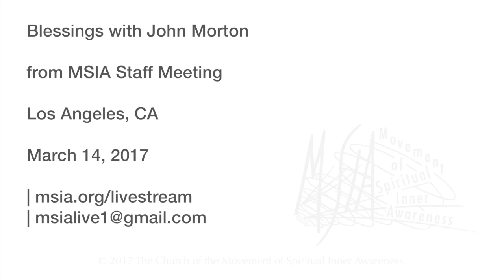MSIA | A Blessing of All The Beloved with John Morton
MSIA | Movement Of Spiritual Inner Awareness
Get your free book from MSIA

Please enjoy “A Blessing of All The Beloved” the MSIA Staff Meeting, March 14, 2017 Los Angeles, CA with John Morton "The Blessings Man.”

John Morton is the Spiritual Director of the Movement of Spiritual Inner Awareness (MSIA). MSIA focuses on how to incorporate Spirituality into your everyday life. John-Roger, the Founder of MSIA shares about John Morton as "The Blessings Man" and speaks to the importance of looking spiritually at people, through the eyes of loving, caring, honoring and respecting people. Having this as your format for existence.

Why Blessings? Blessings create a shield of light of divine about protection on the person that we are blessing. It is a divine connection so bless with love. Bless your day, your partner, kids, family, friends, yourself and everything you do, your money whether it is much or little. Bless your body and fill it with light, love, mercy and forgiveness so it will be healthy. Bless your work and as you bless it you fill it with divine light, and you are, therefore getting ready for something better. Bless your existence. Bless that the Holy Spirit fills you with wisdom and understanding and guides in you every step of your beautiful existence. Amen! Papa Francisco